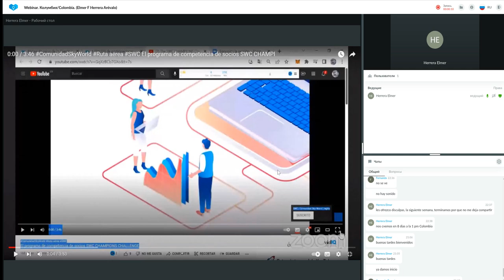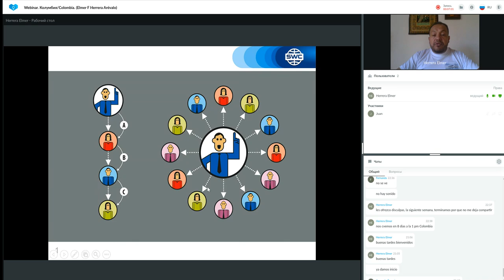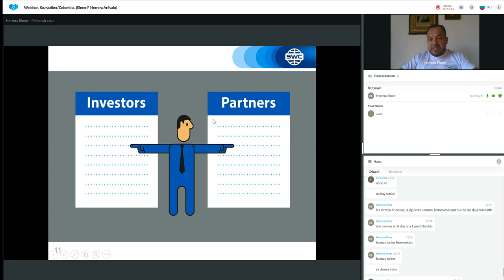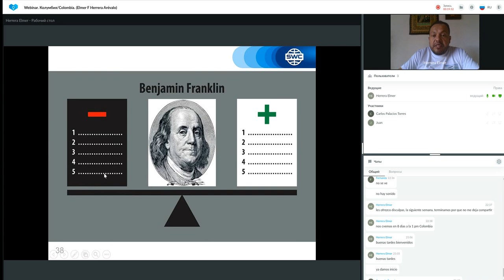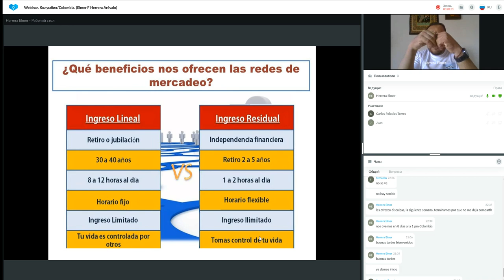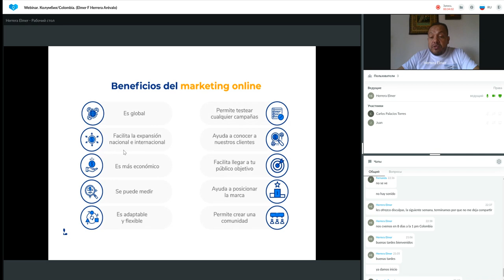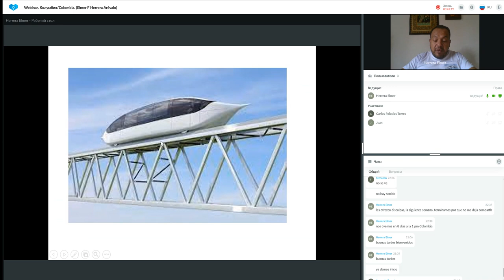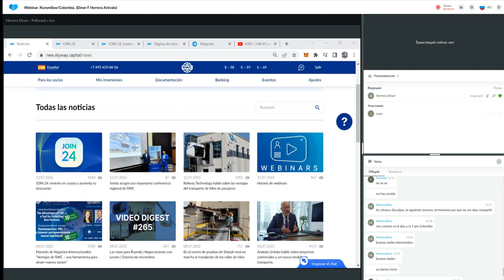Un sistema para construir un negocio exitoso del 13.07.2022. Representado por: Elmer Herrera Arévalo